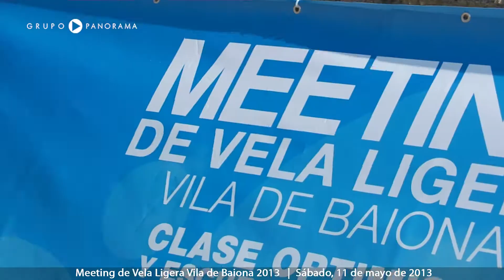Meeting de Vela Ligera Vila de Baiona, Sábado11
Tienes que verlo. 200 jóvenes de entre 9 y 15 años buscando diversión y emoción entre ola y ola. Pasos por boya muy concurridos y navegación intensa con hasta 17 nudos y marejada.